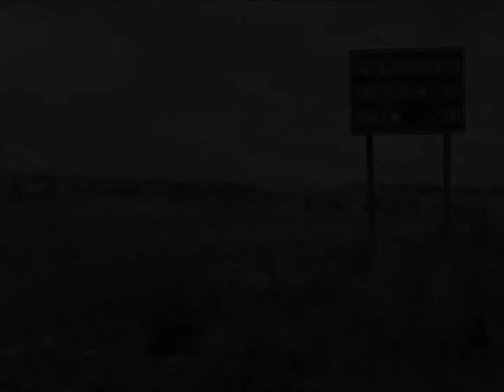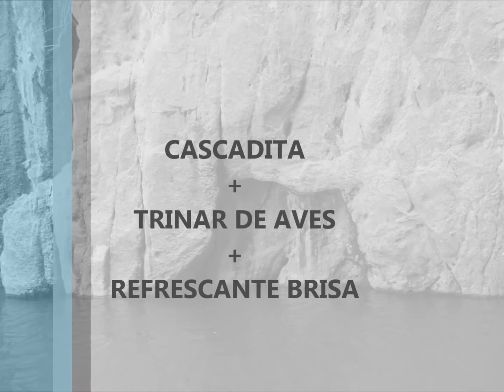Ambiente Chispiadero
El sonido ambiente en el Salto el Chispiadero. Las Chacras, San Luis, Argentina.

Trinar de aves + brisa + cascadita.